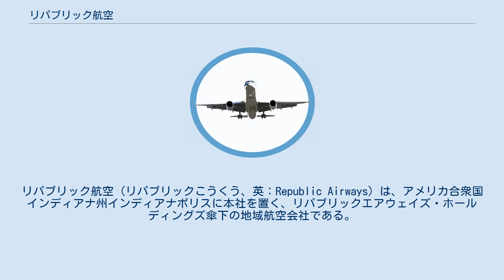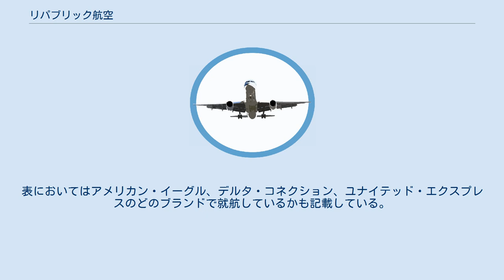リパブリック航空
リパブリック航空（リパブリックこうくう、英：Republic Airways）は、アメリカ合衆国インディアナ州インディアナポリスに本社を置く、リパブリックエアウェイズ・ホールディングズ傘下の地域航空会社である。
アメリカン航空下のアメリカン・イーグル、デルタ航空下のデルタ・コネクション、ユナイテッド航空下のユナイテッド・エクスプレスのブランドとして、エンブラエルE170及びエンブラエルE175で路線を運航している。
コールサインのBrickyard（ブリックヤード）は、本社のあるインディアナポリスに位置する有名なサーキットであるインディアナポリス・モーター・スピードウェイのニックネームに由来している。
 "リパブリック航空株式会社" (Republic Airline, Inc.) は1999年にリパブリックエアウェイズ・ホールディングズの子会社として設立された。
しかしながらリパブリック航空は2004年まで活動が行われず、2005年に航空運送事業許可を取得するまでの6年間航空運送事業を行えない状態であった。
2004年にリパブリックエアウェイズ・ホールディングズはアメリカン航空からの訴えに対応してリパブリック航空の活動を開始した。
 アメリカン航空は座席数44席のリージョナルジェットを当時リパブリックエアウェイズ・ホールディングズの主要運営子会社であったシャトークア航空に委託運用していた。
しかし、後にシャトークア航空が70席のリージョナルジェットをユナイテッド航空から委託運用するようになると、アメリカン航空のスコープ・クローズで当時定められていた"アメリカン航空からの委託運用を行う地域航空会社はアメリカン航空以外からの委託運用であっても座席数50席以上の機材を運用してはならない"という条項に引っ掛かった。
このため、リパブリックエアウェイズ・ホールディングズはリパブリック航空の活動を開始させ、2005年に航空運送事業許可を取得し営業可能になると問題であった70席のリージョナルジェットをシャトークア航空からリパブリック航空に移管し、スコープ・クローズ違反状態を解消した。
また問題解決のため、リパブリックエアウェイズ・ホールディングズはアメリカン航空パイロット組合に660万ドルを支払った。
 2007年、フロンティア航空はリパブリック航空と11年間のコードシェア便運航を行う契約を結んだ。
契約に基づき、リパブリック航空の保有する17機のエンブラエルE170をコードシェア便用として運用することになった。
最初のコードシェア便は2007年3月に就航し、2008年12月までに全コードシェア便の運航が開始される予定であった。
しかしながら、翌2008年4月10日、フロンティア航空は連邦倒産法第11章（チャプター11）を申請した。
このためリパブリック航空は同月23日に契約を終了、第11章適用時の救済措置として同年8月13日にフロンティア航空を買収し完全子会社化した。
その後はフロンティア航空のブランドとしてリパブリック航空の保有する機材を運航していたが、2013年12月にフロンティア航空はリパブリック航空からインディゴ・パートナーズへ売却され、それと共にフロンティア航空ブランドでの自社機の運航を終了した。
 2008年9月3日、リパブリック航空はミッドウエスト航空と10年間のコードシェア便運航契約を新たに締結した。
2008年10月1日よりカンザスシティ国際空港を拠点とし、12機の航空機がミッドウエスト航空とのコードシェア便としての運航を開始した。
その後2009年6月23日、リパブリック航空はミッドウエスト航空を3100万ドルで買収すると発表した。
 2013年1月、リパブリックエアウェイズ・ホールディングズは同年中頃より開始される予定であるアメリカン航空下の新ブランド、アメリカン・イーグルとしてエンブラエルE175を運航するためにアメリカン航空と契約を結んだ。
2013年8月1日、リパブリック航空はアメリカン・イーグルブランドとしてシカゴ - ニューオーリンズ・ピッツバーグ・アルバカーキ線の運航を開始した。
 2016年2月25日、リパブリック航空は連邦倒産法第11章を申請した。
当時リパブリック航空はパイロット不足により大きな打撃を受けていたが、2015年10月に締結された新しい契約により会社の立て直しが促進されていた。
第11章申請時、リパブリック航空は...